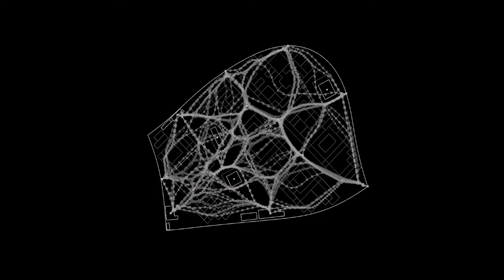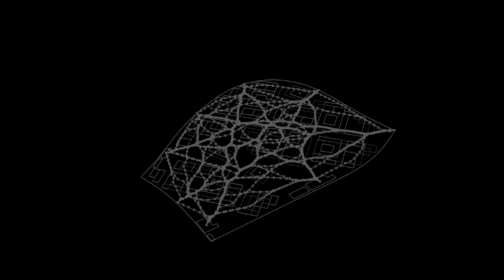Human Navigation // Hochschule für Gestaltung Offenbach am Main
Prof. Frank Zebner / Lina Djouiai / Yeqi Jia / Design Institute of Technology Institute of HfG Offenbach / ss 2020